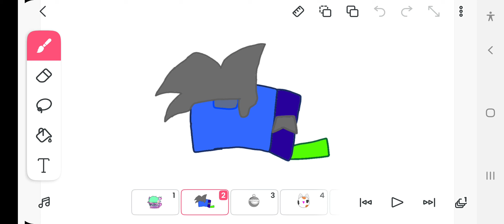some SUG assets